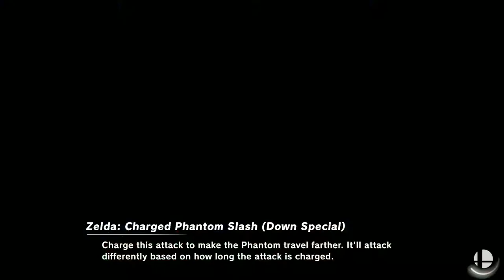Encore Smash Wifi # 9 - BB | CJSD Vs. Bigbuffalo - Winners Quarter Final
Encore Smash Wifi # 9 - BB | CJSD (Zelda) Vs. Bigbuffalo (DK)  - Winners Bracket

Streamed by: Ryan O'Hara
Brackets ran by: Ryan O'Hara
Custom Animations by: Freddy Feliciano
Overlays by: Barry Paust